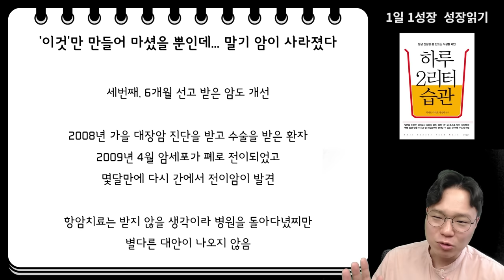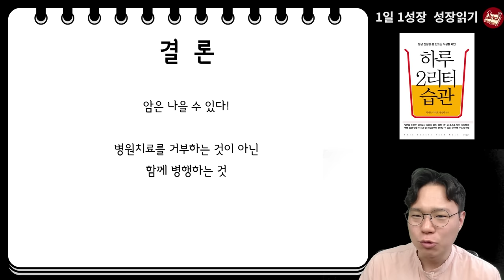매일 2리터씩 '이것' 먹었더니.. 암이 싹 사라졌습니다 I 와타요 다카호 I 암치료 I 하루 2리터 습관